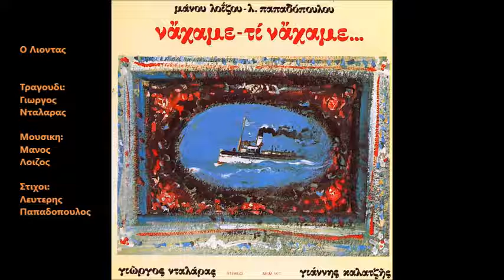Ο Λιοντας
Δισκος: Να 'χαμε τι να 'χαμε
Ετος: 1972
Στο Πήλιο στην Αργαλαστή
πιάσαν το Λιόντα το ληστή

που `χε τα χέρια τέσσερα
τα πόδια δεκατέσσερα
κι έβλεπε κι απ’ την πλάτη
μ’ ένα μεγάλο μάτι

Τι φταίει που `γινες ληστής
τον ρώτησεν ο δικαστής
φταίει που `χα χέρια τέσσερα
και πόδια δεκατέσσερα
μα πιο πολύ το μάτι
που έβλεπα απ’ την πλάτη

Δεν είχε κάνει φονικά
ούτε χρωστούσε δανεικά
μόνο που αυτό το μάτι του
το πίσω από την πλάτη του
τήραε τον αγά τον ψεύτη
το γενίτσαρο τον κλέφτη